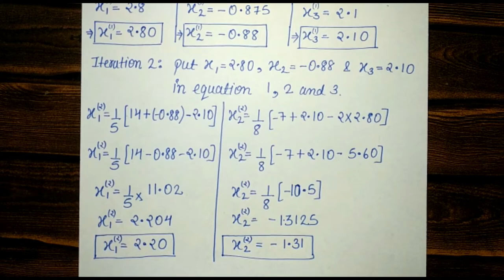Gauss Jacobi Method || Indirect Method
This video lecture covers the following topics :
Indirect Method
Gauss Jacobi Method
Q. How to find the solution of the system of linear equations by Gauss Jacobi Method?